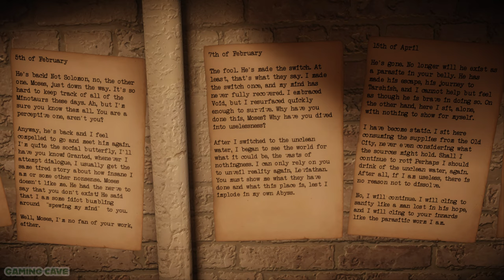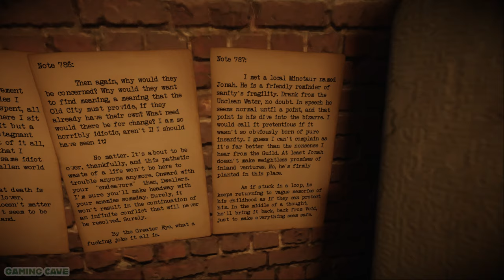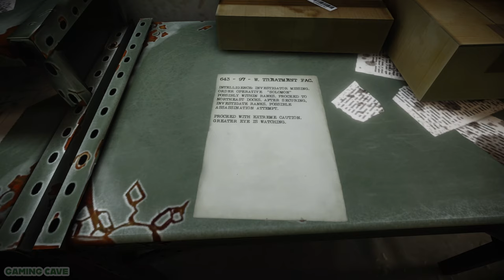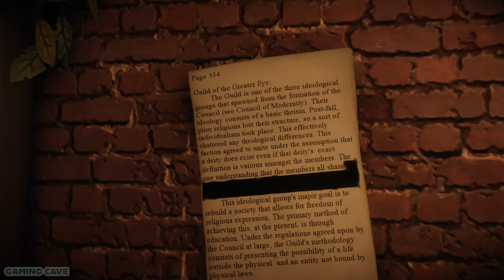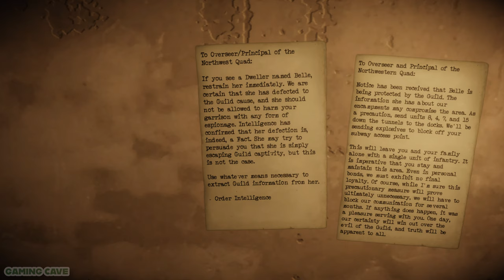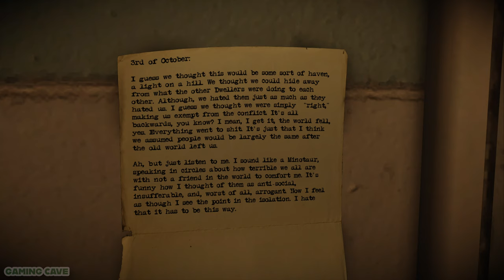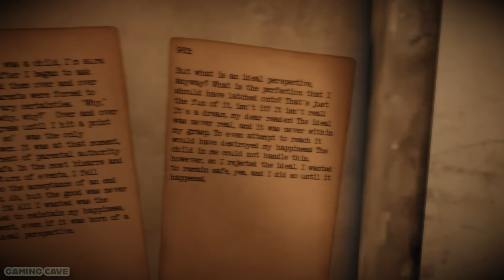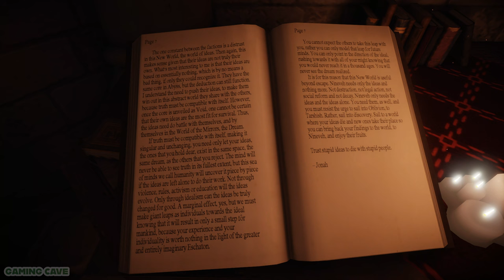Exploring The Decaying Beauty - THE OLD CITY LEVIATHAN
Explore the hauntingly beautiful world of The Old City: Leviathan in this immersive gameplay walkthrough. Join us as we navigate through the mysterious city with no commentary, allowing you to fully immerse yourself in the atmospheric experience.

• The Old City Leviathan
• Walking simulator
• No Commentary
• Gameplay

00:00:00 - Chapter 1. Me
00:17:08 - Chapter 2. Them
00:27:10 - Chapter 3. Us
00:36:59 - Chapter 4. Ziz
00:40:50 - Chapter 5. My Dream
00:48:54 - Chapter 6. Their Dream
00:59:53 - Chjapter 7. Our Dream
01:12:53 - Chapter 8. Behemoth
01:16:23 - Chapter 9. The Leap
01:25:09 - Chapter 10. The New
01:31:30 - Chapter 11. Leviathan